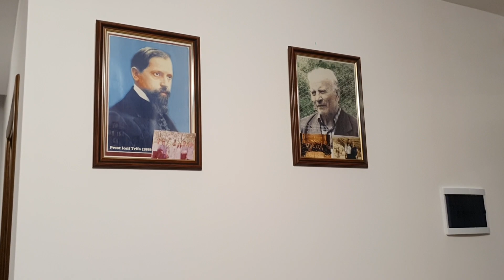Cu cât văd mai mult | Cântare - Oastea Domnului Matca (18.02.2024)